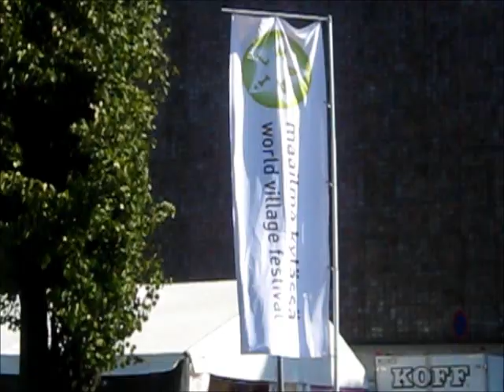Inside Helsinki's World Village Festival - Tony Allen & Jimi Tenor [Nigeria-Finland] Concert